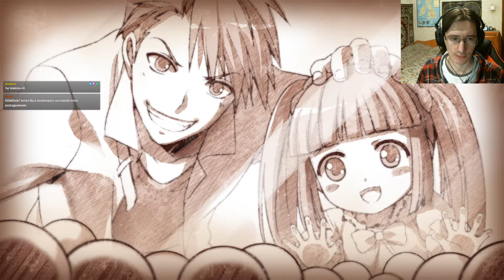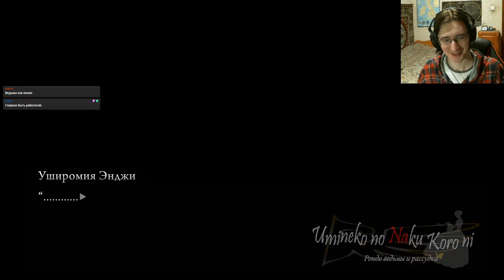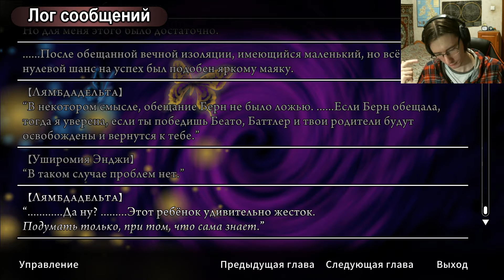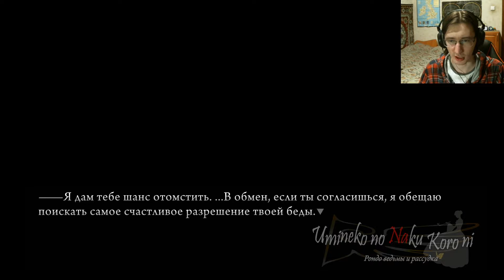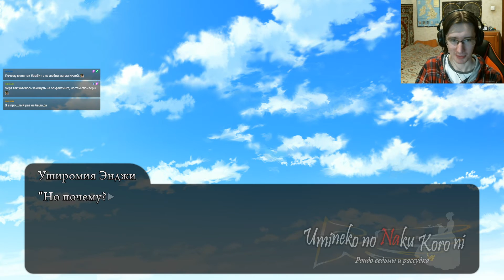#87 ПРИХОД ЛЯМБДАДЕЛЬТЫ. Umineko no Naku Koro ni - прохождение на русском